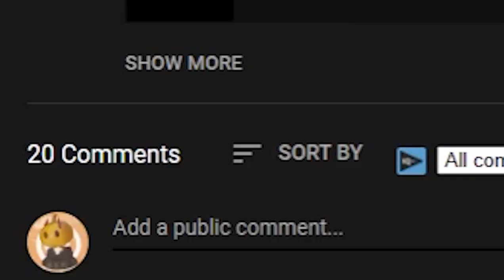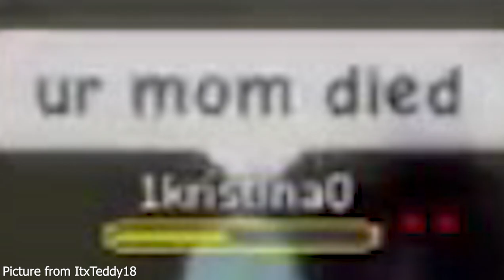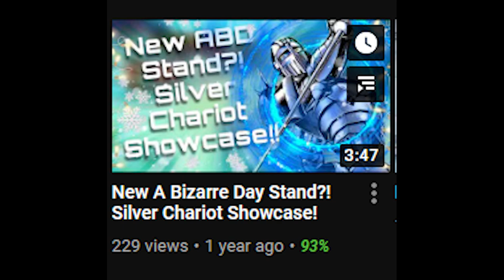Should You Play A Bizarre Day? | ABD Review!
My Thumbnail artists!:
aba#9117